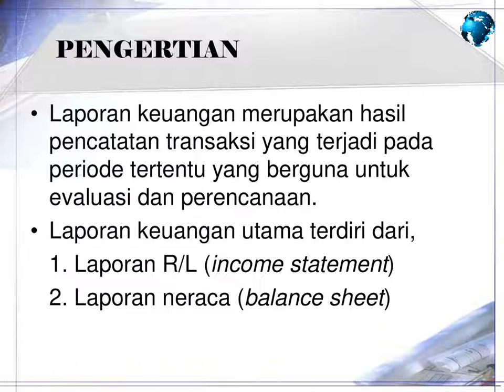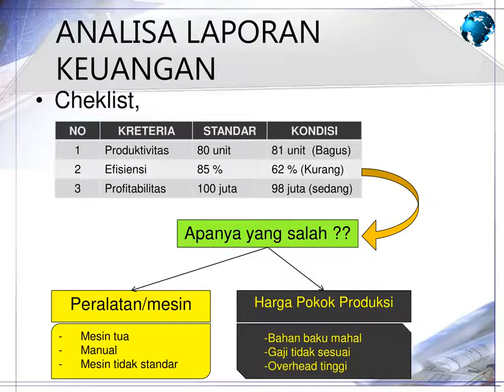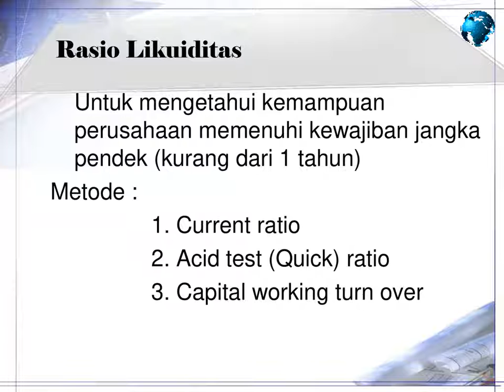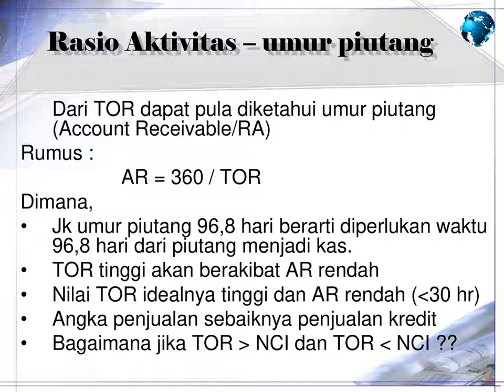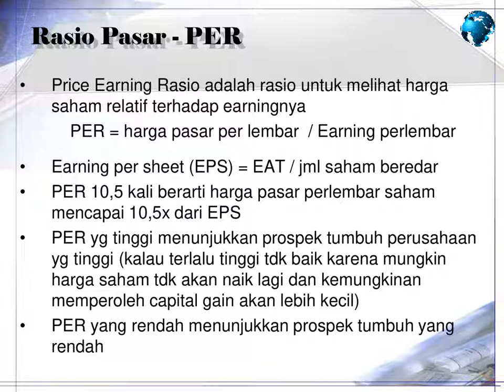Tutorial Studi Kelayakan Usaha & Penggunaan Aplikasi Laporan Keungan utk BUMNag Sidamanik 2020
Bahan Pengabdian Masyarakat di Badan Usaha Milik Nagori (BUMNAg) Pematang Sidamanik, Simalungun, 19 Agustus 2020.